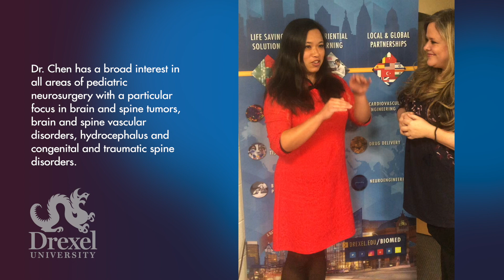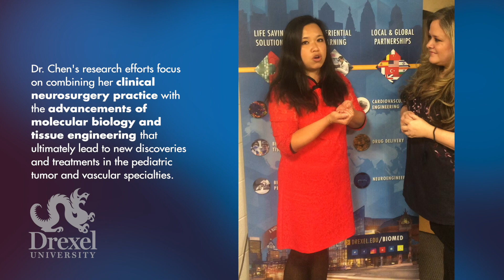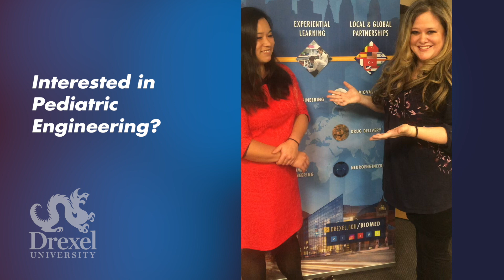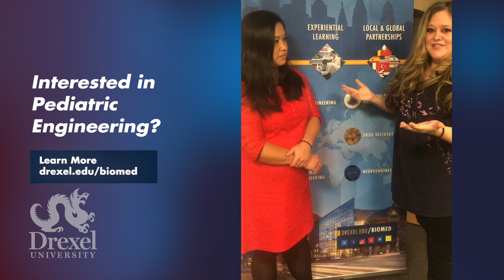Distinguished Speaker Series: Dr. Shih-Shan Lang Chen, Pediatric Neurosurgeon, CHOP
We are excited that Dr. Shih-Shan Lang Chen, MD visited Drexel University BIOMED's inaugural pediatric engineering class on Wednesday, February 5, 2020. She presented on the unmet clinical needs and current treatment paradigms in pediatric neurosurgery (eg. neurological impairment, trauma, brain cancer).

Drexel BIOMED's new Pediatric Engineering curriculum is now available to Drexel graduate students: